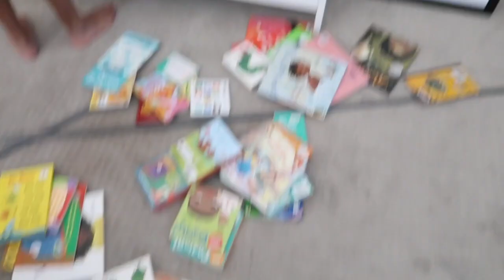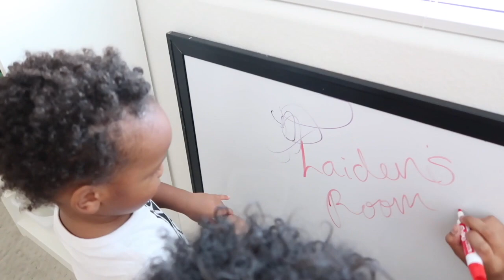2yr Olds Extreme Bedroom Makeover!! *his reaction is priceless*